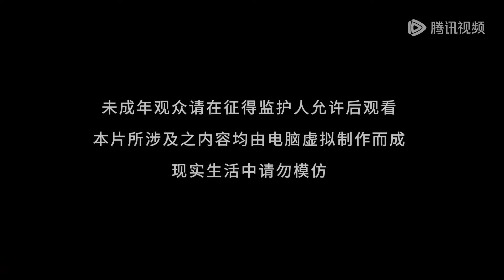《绝世武魂》Peerless Martial Spirit | EP423 | 阴阳血脉现世掀起腥风血雨，血脉承袭陈枫炼至巅峰 | 腾讯视频 - 动漫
简介:
少年陈枫，丹田如铁，无法修炼。唯有恩师不弃，不想师父被强者击杀，自此再也无人庇佑，受尽旁人欺凌。陈枫尽心守墓五年，却发现师父假死，发现师父遗留的至尊龙血，神秘古鼎。陈枫从此逆天崛起，踏上寻找师父，成为强者的道路。

00:00 加入腾讯视频 - 动漫YouTube会员 抢先看更多精彩动漫
05:00 Join Membership Watch More Animation Firstly!